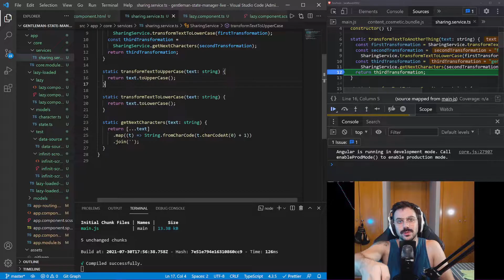Como depurar una app web? 🔎🔎 diferentes formas de probar tu código en JavaScript y el ínspector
Buenas buenas mi gente !!

En el día de hoy vamos a ver cómo depura una aplicación quien les habla   !!

Si no sabías que podías utilizar operadores para detener la ejecución de tu app en un punto que tú quieras, que puedes ver todos los valores de las variables contenidas dentro de método y que este solo abarca el scope del mismo.

A por ello !

Link al libro "Cómo ser front-end sin fallar en el intento: Tus primeros pasos en la programación web"